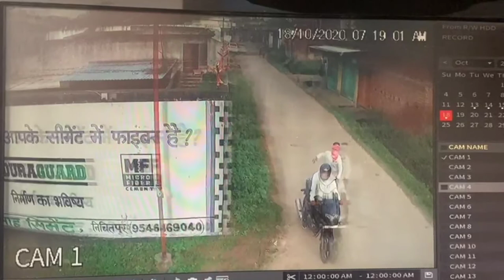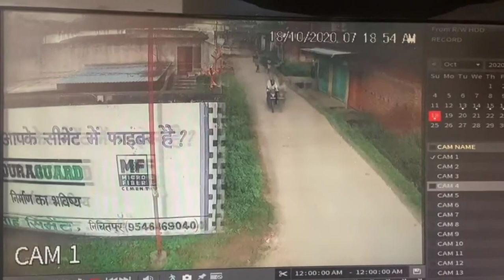bomb attack at house | फिर जो हुए देख कर दंग रह जाएंगे...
in Dhanbad, some criminals bomb attack in house of baghmara block. two criminal come from bike and throw a bag in the house. this bag is full of bomb. all the bomb blast in the house.
bomb blast
bomb attack
criminal attack on home